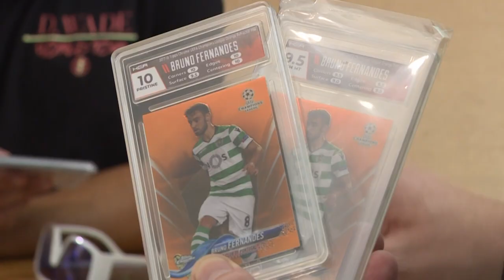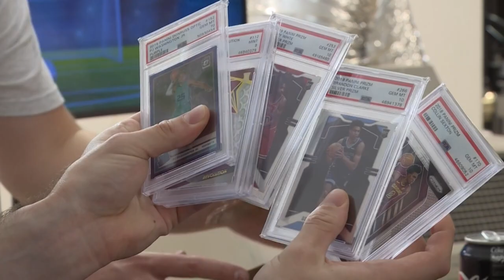طفرة كبيرة في سوق البطاقات الرياضية لهواة الجمع في الولايات المتحدة | AFP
خلف واجهة متجر عادي في حي غرينيتش فيلدج بنيويورك، يفتح اثنا عشر رجلا، الواحد تلو الآخر، حقائبهم السوداء ثم يسحبون منها بطاقات رياضية محببة لدى هواة الجمع... فقد أعطت جائحة كوفيد-19 زخما لهذه الهواية الآخذة في التوسع.